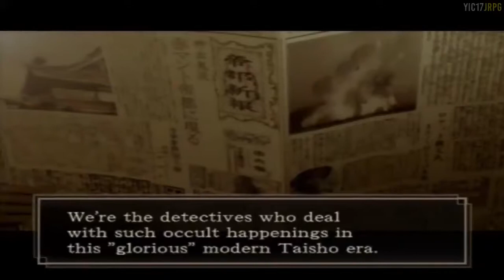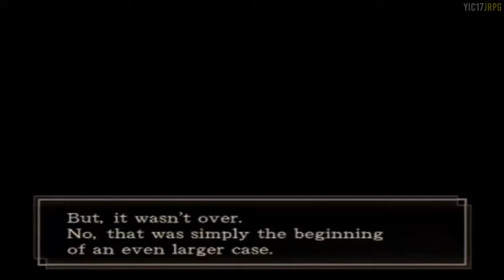SMT Devil Summoner Raidou Kuzunoha vs The Soulless Army – The Movie All Cutscenes Boss Fights